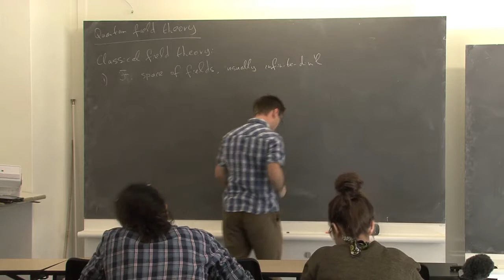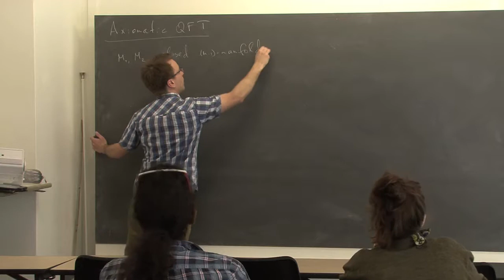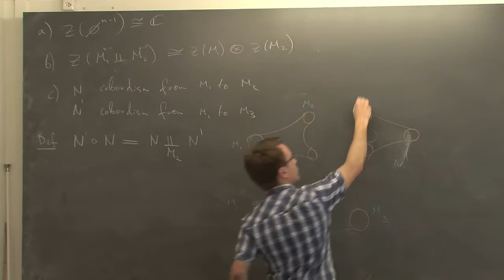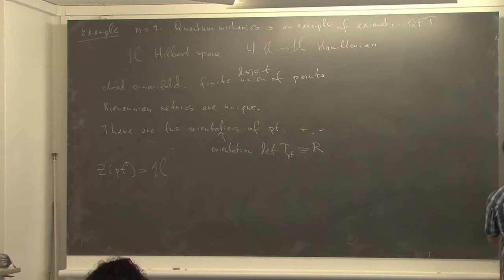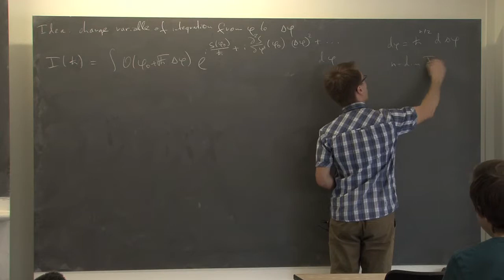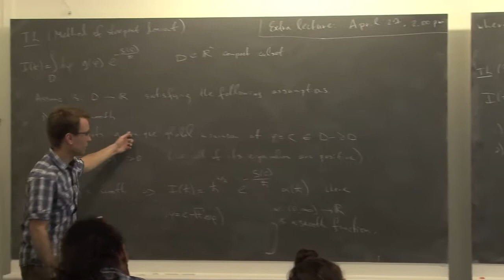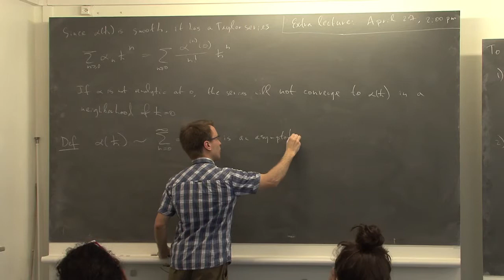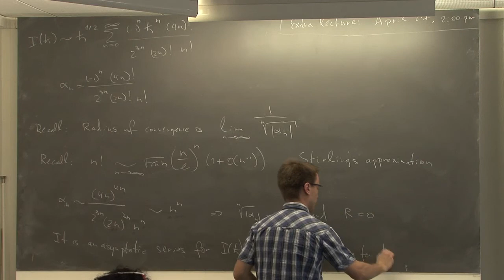NCCR SwissMAP - Field Theory for mathematicians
Field Theory for mathematicians by Safronov P. (13 Apr Math)